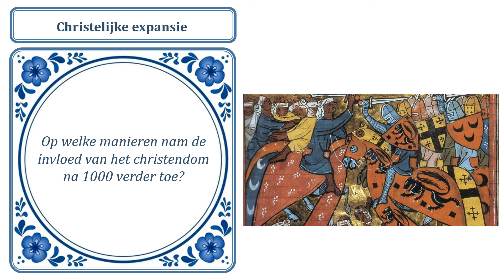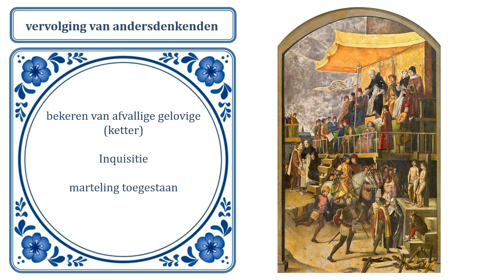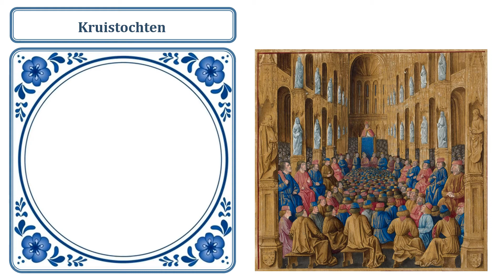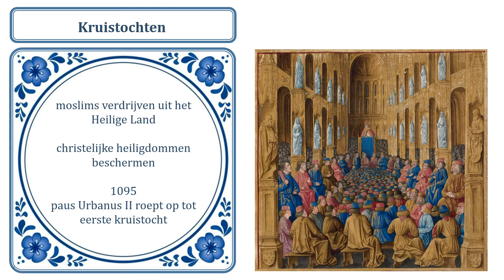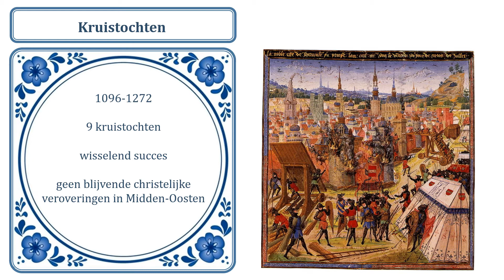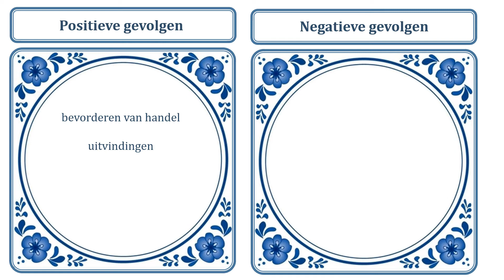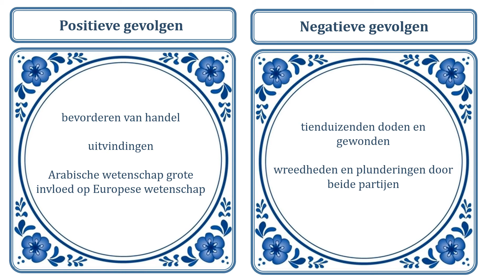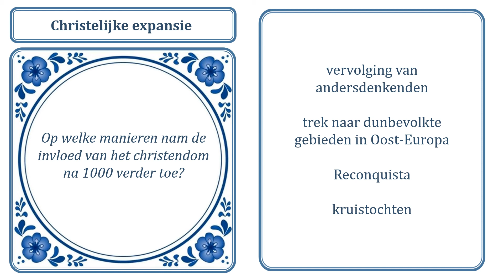Kruistochten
Een instructievideo over de christelijke expansie in de late middeleeuwen (havo/vwo). De inquisitie en reconquista komen aan bod. De meeste aandacht wordt besteed aan de kruistochten.